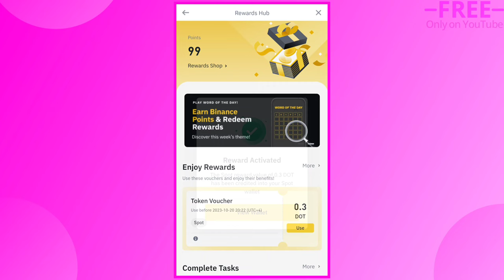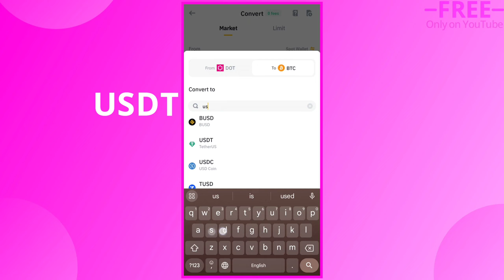Binance DOT Quiz Payment Proof || How to Convert 0.3 DOT to USDT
binance learn and earn polkadot quiz
binance polkadot quiz reward